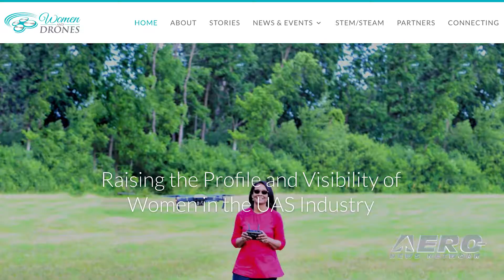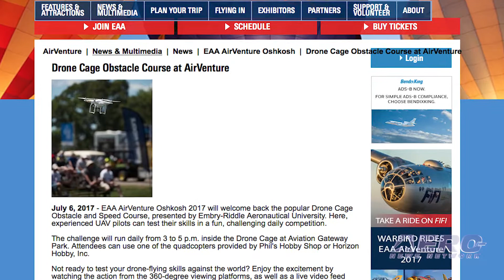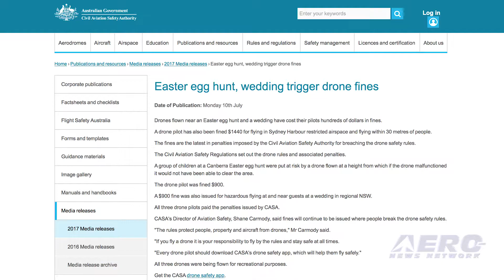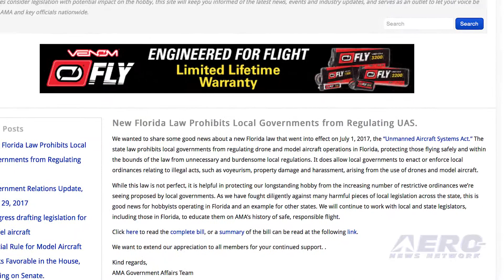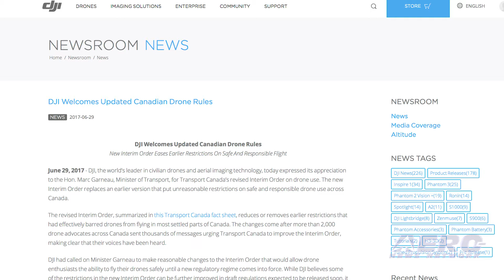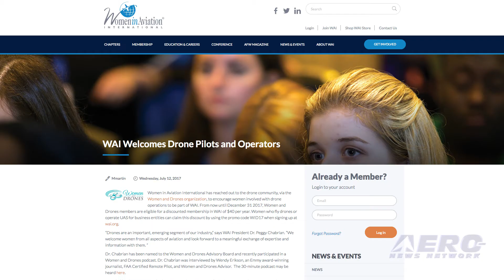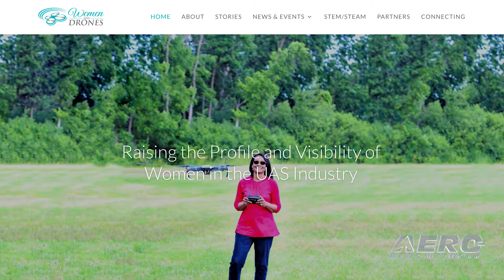AMA Drone Report 07.13.17: Drones At AirVenture, CA Regs, Women and Drones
Also: Cal Fire Warns, AU Fines, New Florida Law, Aero-TV: FAA's Earl Lawrence

THE world’s greatest aviation event is but a week and a half away. And for drone flyers; EAA AirVenture Oshkosh 2017 will welcome back the popular Drone Cage Obstacle and Speed Course, presented by Embry-Riddle Aeronautical University. Experienced UAV pilots can test their skills in a fun, challenging daily competition. The challenge will run daily from 3 to 5 p.m. inside the Drone Cage at Aviation Gateway Park. Fort those not quite ready to test your drone-flying skills against the world? Enjoy the excitement by watching the action from the 360-degree viewing platforms, as well as a live video feed. Transport Canada recently revised its Interim Order on drone use. The new Interim Order replaces an earlier version that put unreasonable restrictions on safe and responsible drone use across Canada. The revised Interim Order, summarized in this Transport Canada fact sheet, reduces or removes earlier restrictions that had effectively barred drones from flying in most settled parts of Canada. The changes come after more than 2,000 drone advocates across Canada sent thousands of messages urging Transport Canada to improve the Interim Order, making clear that their voices have been heard. Women in Aviation International, one of the organizations representing women in the aviation community,  has reached out to the drone community via a new Women and Drones organization to encourage women involved with drone operations to be part of WAI. All this -- and MORE in today's episode of the AMA Drone Report!!!

AMA Drone Report 07.13.17 is chock full of info in this Weekly News Episode, Thursday, July 13th, 2017... Presented by Aero-TV veteran videographer and Airborne Hosts Brianne Cross, Christopher Odom, and Laura Hutson, and is supported by ANN CEO/Editor-In-Chief Jim Campbell, Chief Videographer Nathan Cremisino, and Aero-Journalist Tom Patton, this episode covers:

Drone Cage Obstacle Course at AirVenture
DJI Welcomes Updated Canadian Drone Rules
WAI Welcomes Drone Pilots And Operators
Cal Fire Again Warns Against Flying Drones Near Wildfires
Drone Pilots In Australia Fined By CAA
New Florida Law Prohibits Local Governments from Reg...
Aero-TV: Interacting With The Users - The FAA's Earl Lawrence

Get Comprehensive, Real-Time, 24/7 coverage of the latest aviation and aerospace stories anytime, at aero-news.net. And be sure to join us again next week for the next edition of "AMA Drone Report" here on Aero-TV. See you, again, next week!